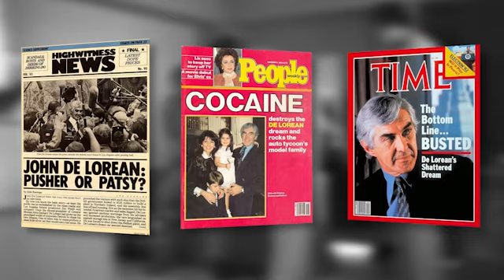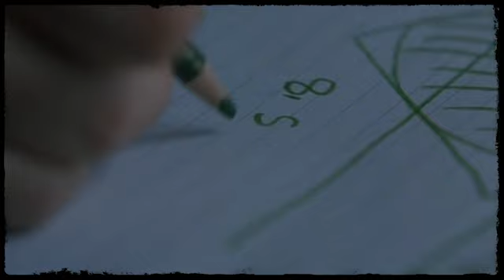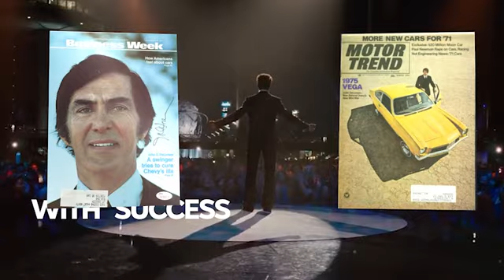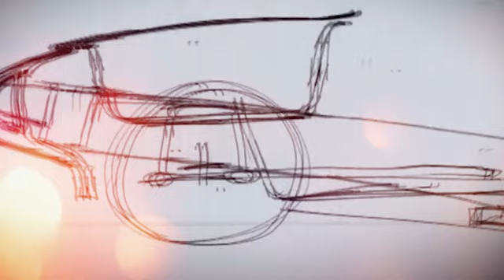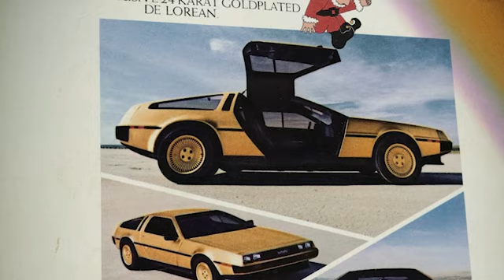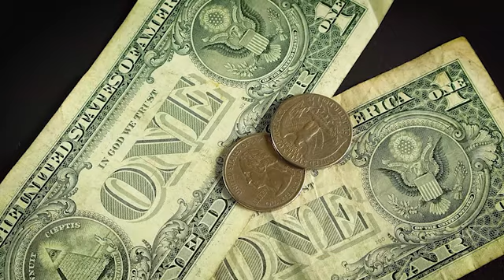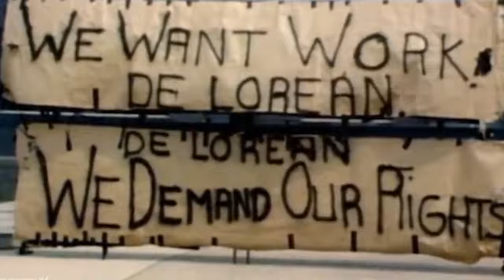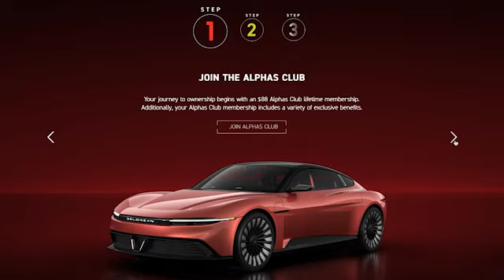John DeLorean: Everything You Know Is WRONG!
Who was John Delorean?  John DeLorean’s Life Crashed And Burned: A Man Driven By Ambition | Classic car documentaries.  Explore the fascinating story of John DeLorean and his wild vision for the future in this video. Learn about the myth of John DeLorean and his intriguing personal life.

Cover topics:-

1. john delorean’s life crashed and burned: a man driven by ambition
2. drive of a new day
3. john delorean biography
4. biography of john delorean
5. john delorean personal life
6. the myth of john delorean wondery podcast

Driven by Ambition: The Fascinating Journey of John DeLorean

In this video, we'll take a look at the fascinating journey of John DeLorean, the man behind the infamous DeLorean car. From his rise to fame to his fall from grace, we'll explore the remarkable life of John DeLorean.  If you're interested in know more about John DeLorean and his car, then this video is for you! We'll take a look at his life and career, from his time as a car designer to his time as the CEO of DeLorean Motors. We'll explore the scandal that caused his downfall, and the legacy he left behind. Whether you're a car enthusiast or not, this video is worth watching!

00:00 Life of John Delorean
00:45 John Delorean Early Years
02:26 John Deloean's First Cars
04:23 Entering General Motors
07:55 Delorean Motor Company
09:45 Fall of John Delorean
12:31 Back To The Future

I make business story documentaries about classic cars and vehicles, and I am a big fan of the storytelling styles of channels like MagnatesMedia, Moon, and Sunnyv2.